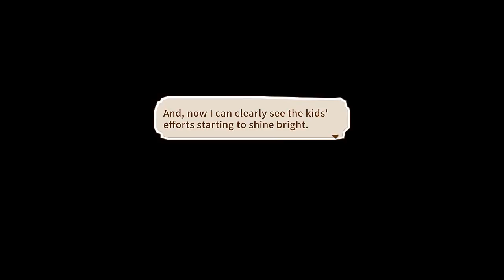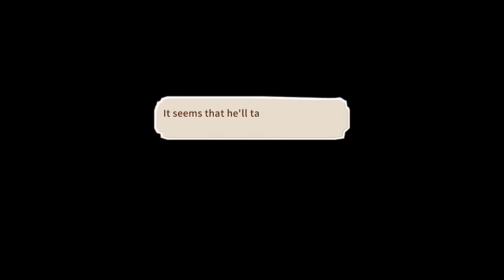Little Dragons Café Walkthrough Part 19 Gameplay (PS4, Switch) Chapter 8: The Thief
Little Dragons Cafe walkthrough